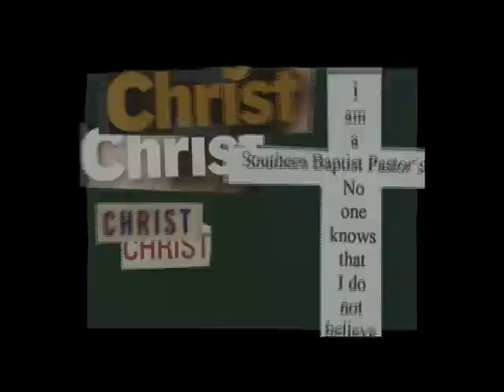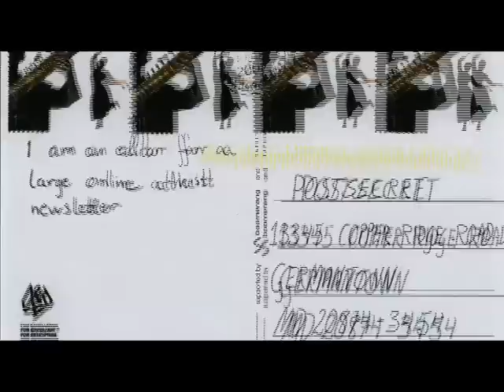PostSecret :: At the American Visionary Art Museum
Produced by Fireman Creative
Edited by Jim DiSpirito